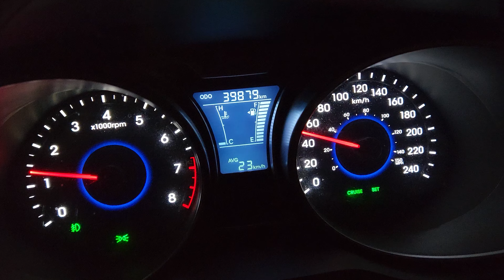-10°C bajo cero. Frio extremo ésta mañana en Montréal. Invierno en Canadá 🍁 4k vídeo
Hola amigos bienvenidos todos al canal , hoy les dejamos este video con el frio que hacia bien temprano al salir de la casa.
Deseamos que la pasen bien por aquí por el canal.
-10°C bajo cero. Frio extremo ésta mañana en Montréal. Invierno en Canadá 🍁 4k vídeo